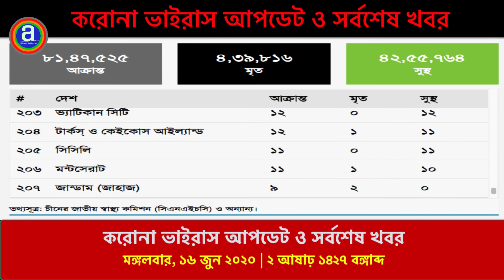Covid-19 update and latest news || করোনা ভাইরাস আপডেট ও সর্বশেষ খবর ||মঙ্গলবার, ১৬ জুন ২০২০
Covid-19 update and latest news
করোনা ভাইরাস আপডেট ও সর্বশেষ খবর ||মঙ্গলবার, ১৬ জুন ২০২০